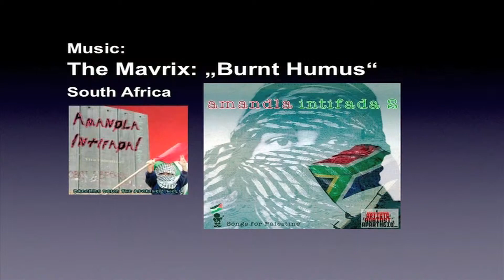Stuttgart: 2. Palästinakonferenz - Mhamed Krichen - The Arab Revolutions & Palestine Question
Stuttgart: 2. Palästinakonferenz - Mhamed Krichen - in GERMAN - website - The Arab Revolutions and the Palestine Question / Die arabischen Revolutionen und die Palästinafrage - Veranstalter: Palästinakomitee Stuttgart e.V. ) und facebook ) am 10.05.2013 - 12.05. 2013 in Stuttgart